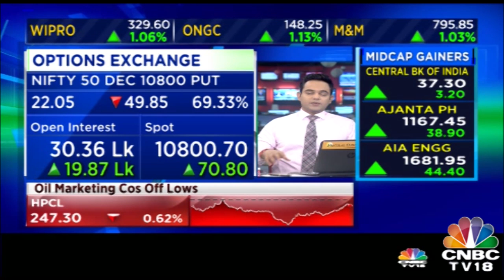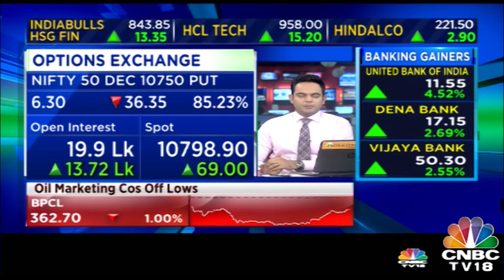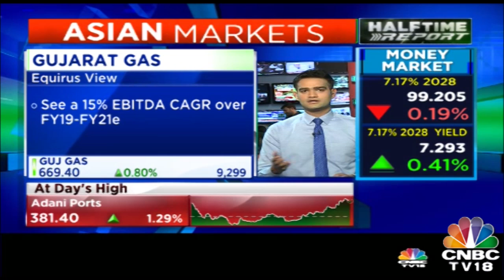It Is All About Aavas Financiers| Halftime Report| December 27, 2018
Aavas Financiers have initiated coverage with a buy call, a target of ₹ 1,014.